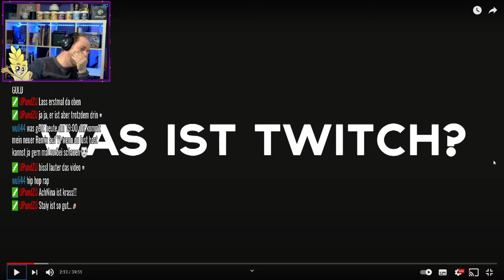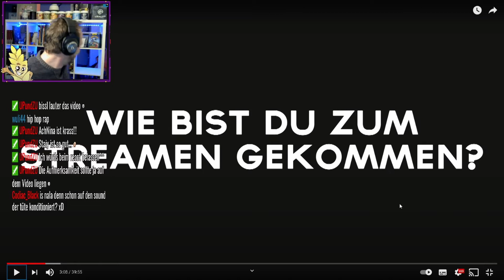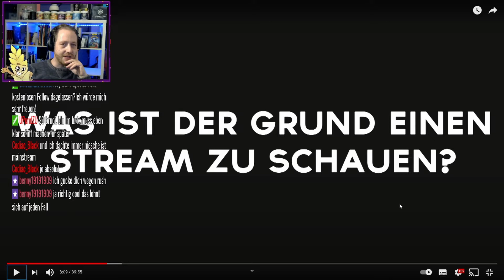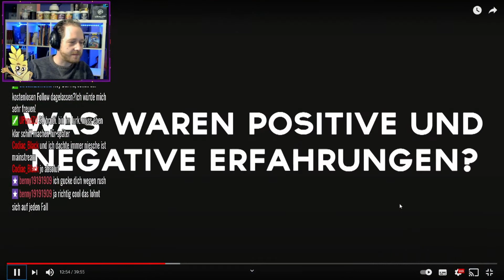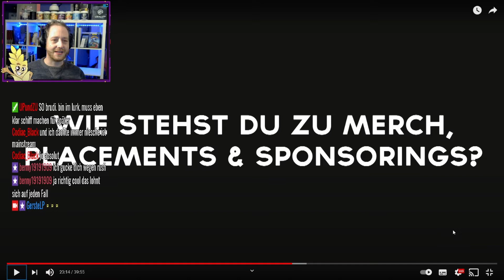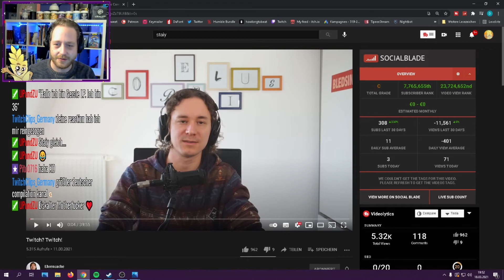Twitch?Twitch! Reportage von Ehrensache | Gerste React [german/deutsch]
Der Kanal und Streamer "Ehrensache" hat einige deutsche Twitch Streamer unter anderem gefragt, was Twitch für sie bedeutet und sowohl kleine als auch große Streamer haben geantwortet.
Eine schöne, breit gefächerte Twitch Reportage bei der einige interessante Leute zu Worte kommen und essentielle Fragen über Twitch und das Streaming im Allgemeinen beantworten.

Schaut euch das original Video unbedingt auch an und lasst etwas ÄHRE für Ährensache. entschuldigt...Ehrensache da: